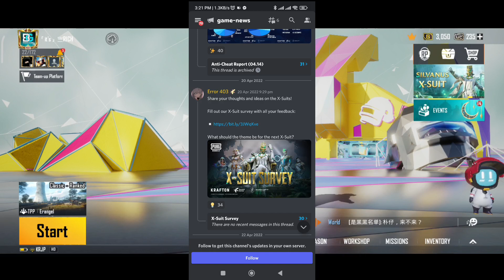FINALLY 😍 OLD ERANGEL IS BACK | PHARAOH IS COMING SOON | NEW UPDATE | OLD PUBG MOBILE IS BACK 🔥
Credit

▬▬▬▬▬▬▬ACCOUNT▬▬▬▬▬▬▬

My PUBG I'd Name:: BenZingGaming